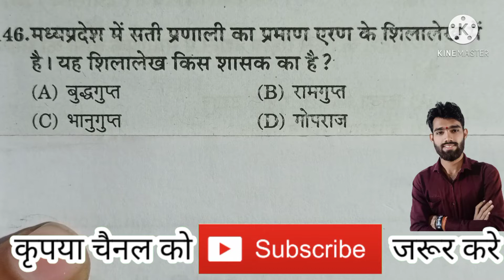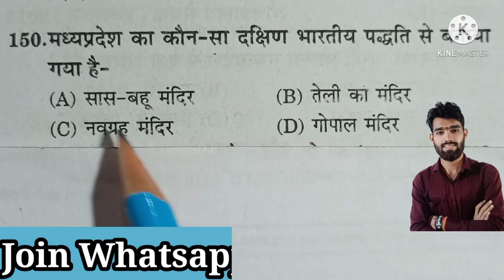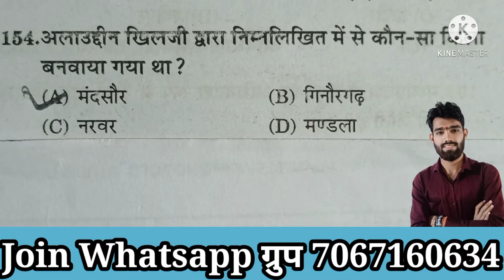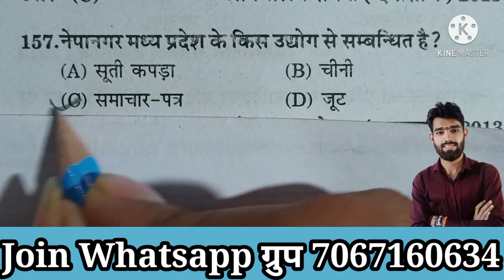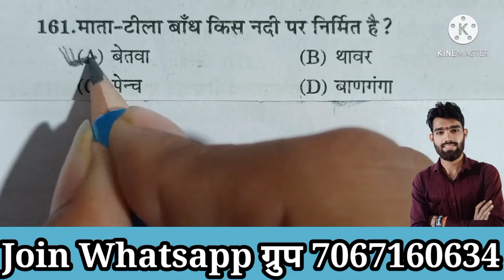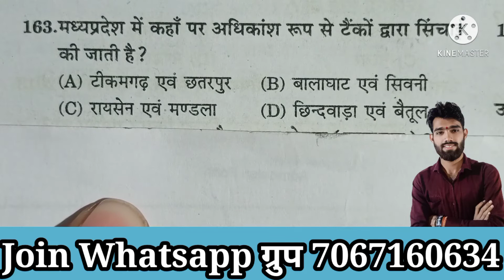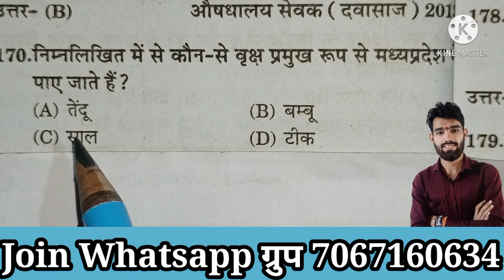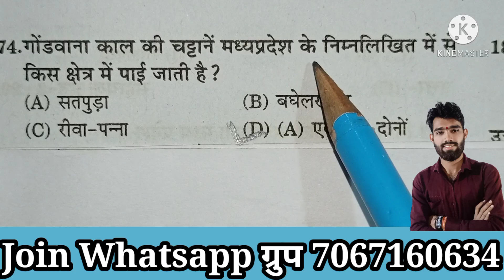व्यापम की परीक्षा में बार-बार पूछे जाने वाले 35 अति महत्वपूर्ण प्रश्न | Top Most 35 Mp Gk Questions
Hello friends...
            स्वागत है आप सभी का हमारे youtube चैनल sharma ji classes में

यह पर आपको रोज Mp Gk से सम्बंधित वीडियो उपलब्ध कराए जाते है Mp Gk के वीडियो रोज अपने youtube पर पाने के लिए आज ही subscribe करे हमारा चैनल sharma ji classes ओर साथ मे bell icon भी press करे ताकि जैसे ही हम आपकी पढ़ाई से जुड़ा कोई भी वीडियो अपलोड करे तो उसका नोटिफिकेशन आपको मिल जाये!

All subject study
Maths reasoning science geography history Mp Gk Indian Gk politiy constitution current affairs

All mp Gk chapter wise video
Mp police constable 2021
Best mp Gk & top mp gk
All mp Gk video
Mp Gk ke sabse best video
Mp police constable 2021 most imp Questions

          To send msg (JOIN) 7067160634

All Gk & Gs Quiz

Reasoning

Maths